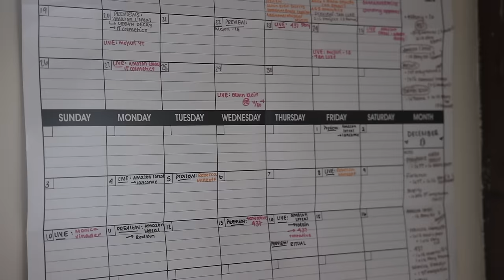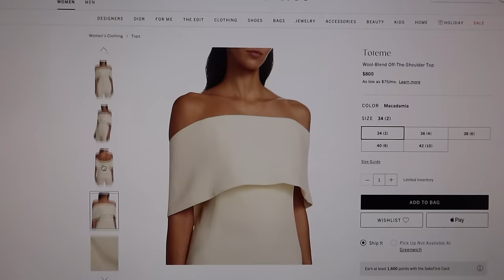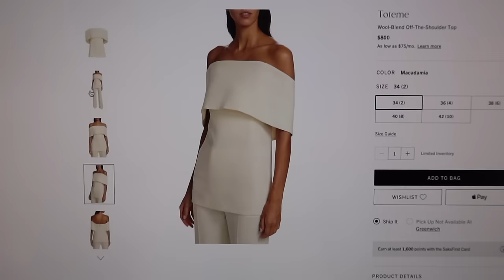weekly vlog: chatting, life updates, errands, and cooking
Wanted to get one more CT home vlog up before I headed to FL!
I love you guys thank you for supporting me!